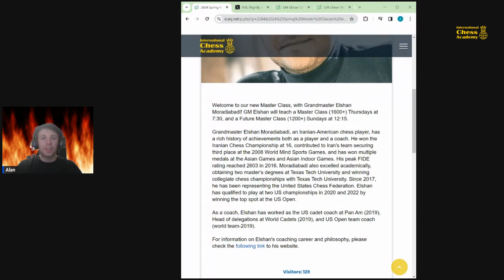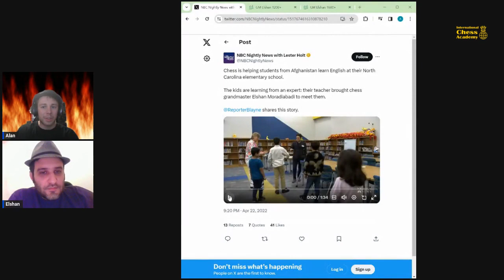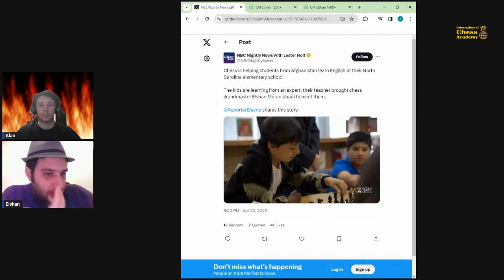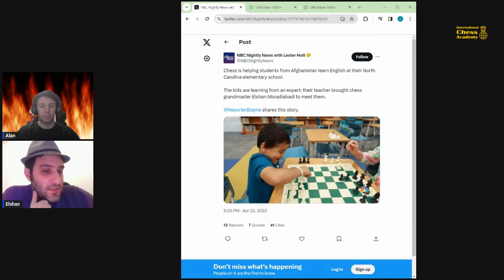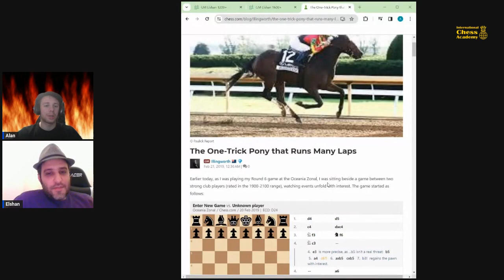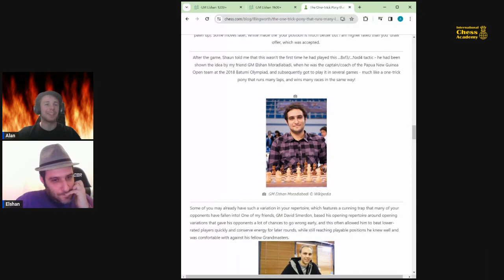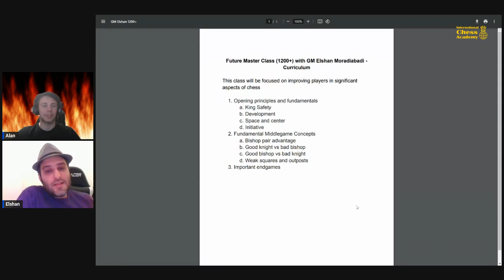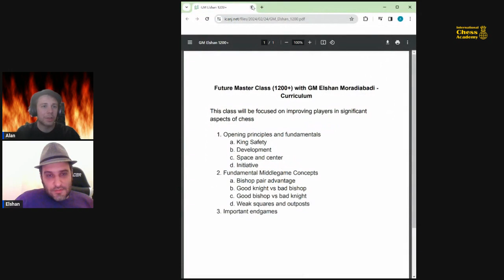Get to Know GM Elshan Moradiabadi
In this interview with GM Elshan, we discussed topics ranging from Elshan's self-defined role as a coach to his chess philosophy to how he relates chess to life.

GM Elshan Moradiabadi will be teaching Master (1600+) and Future Master (1200+) classes to ICA Students; early bird registration expires Sunday, March 3rd!